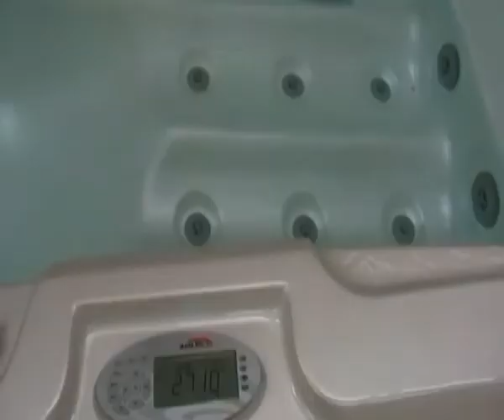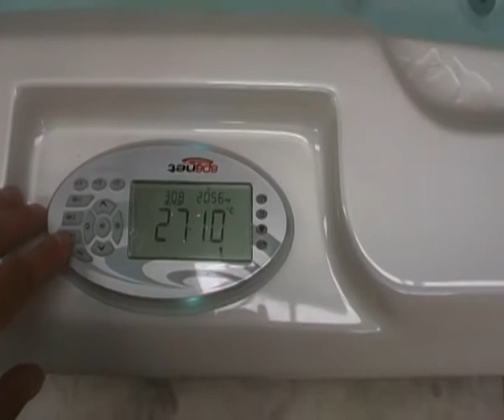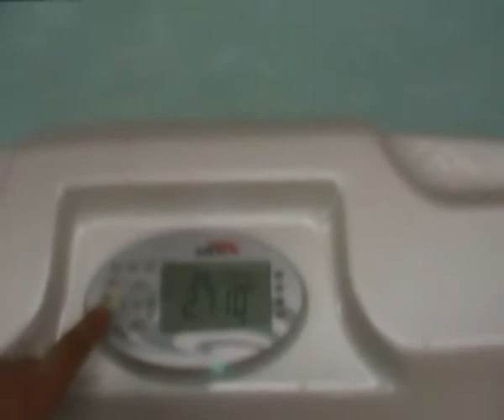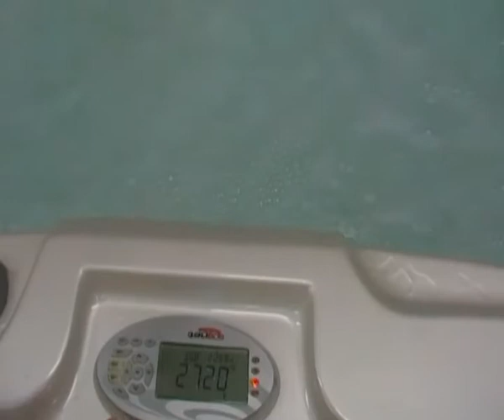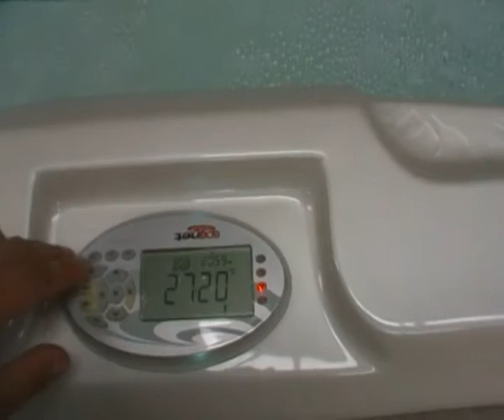Hot Tub Demo video 024.MP4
A demonstration of our hot tub in action, for some reason the tub looks a little dumpy, it must be a setting i have wrong on the camera, The purpose of the video is to show the functions etc, i will be having the tubs professionally recorded soon and i will upload as soon as i do. Delivery for these tubs is within 14 days but can be as quick as 7.